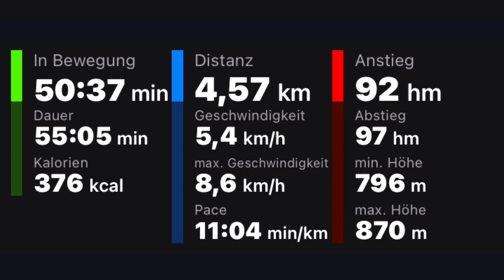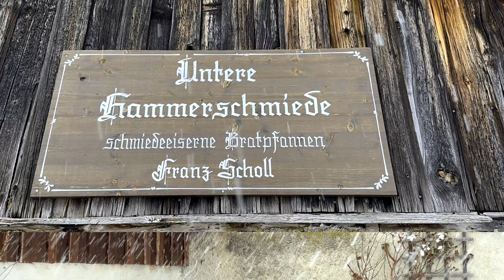Hindelang im Schneefall (20. Januar 2023)